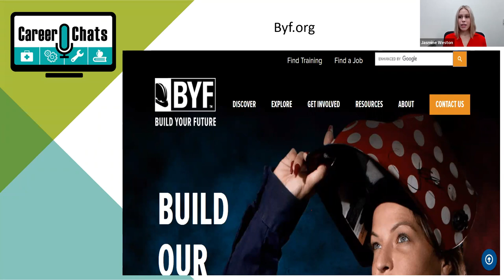Career Chats - Education and Training Manager, 4/19/2022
Jasmine Weston, Education and Training